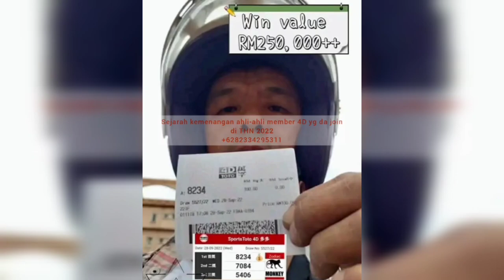Sejarah Kemenangan ahli-ahli member 4D yg da join di tahun 2022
🙏🙏==Trimakasih sudah mensupport channel kami, semoga tayangan yang kami sajikan bermanfaat untuk pemirsa dimanapun berada.

LIKE - COMMENT- SHARE Untuk Setiap Video yang di Upload ▶️:)

Terima kasih telah mempercayakan kami sebagai paranormal,

Bila berkenan silahkan mereferensikan jasa kami ke teman anda,dan dapatkan keberuntungan menangi besar nombor ekor 4D Insyaallah amanah

Kepercayaan anda adalah prioritas kami🏆🥇💰

ALBUM KETERANGAN AHLI YANG TELAH MENANG🏆🥇💰
ARAHAN JALAN PINTAS.